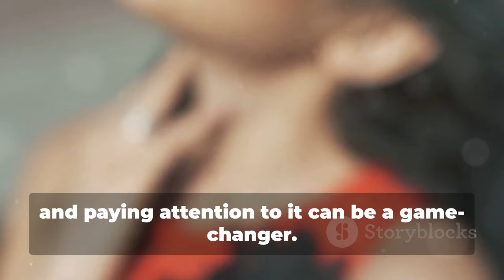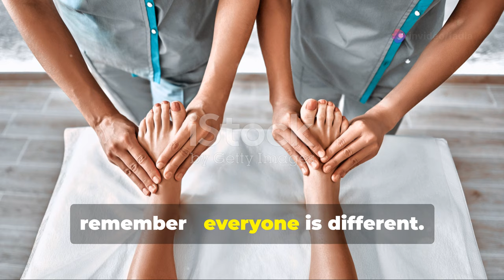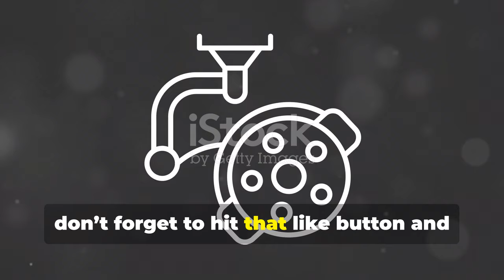Most Sensitive Spots in Women Body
discover the most sensitive places in women which make them feel great during emotional relationship